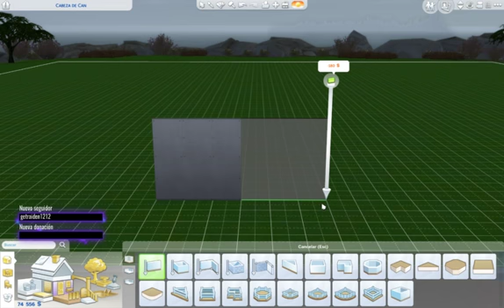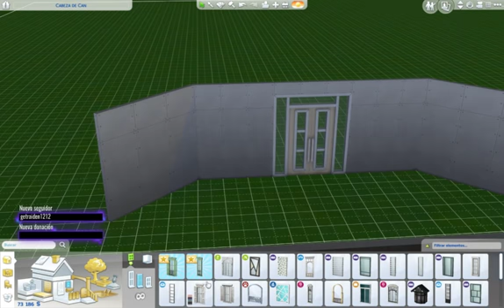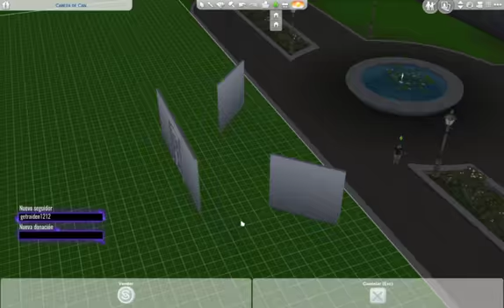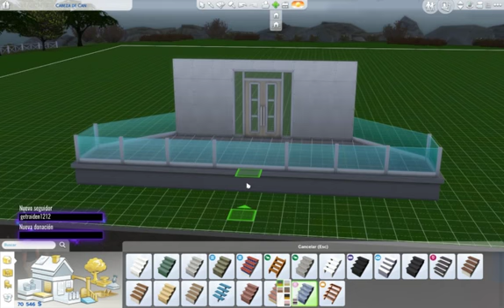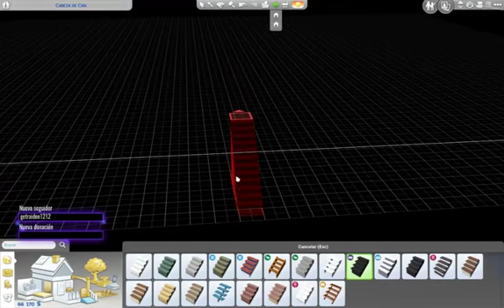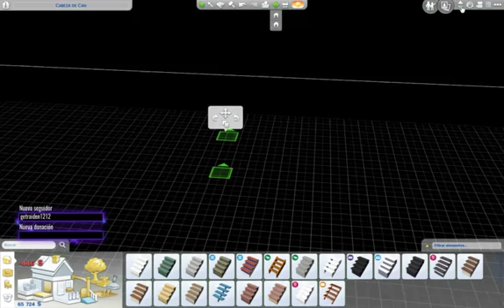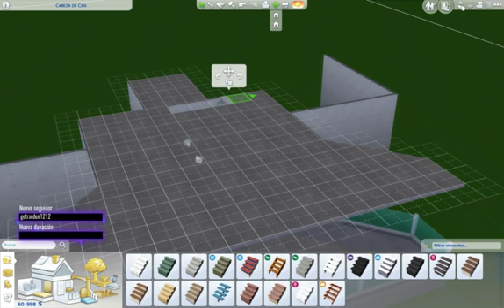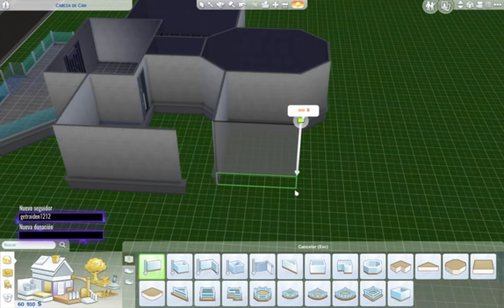Jugando a Sims 4 - Reto Lo Quiero TODO #27 Construimos nuestra futura casa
Sims 4